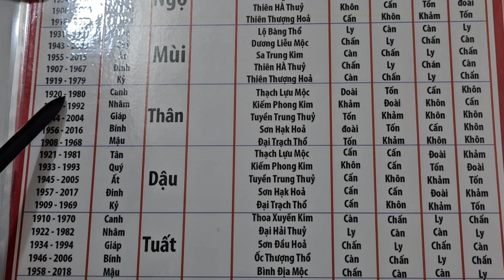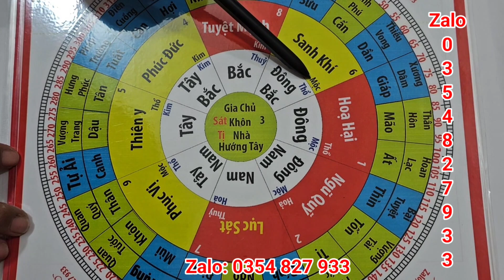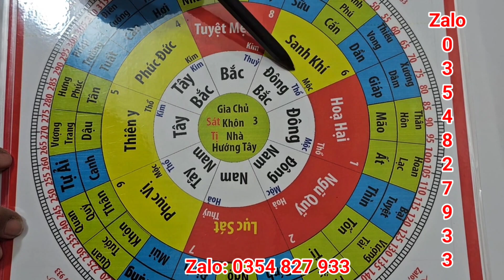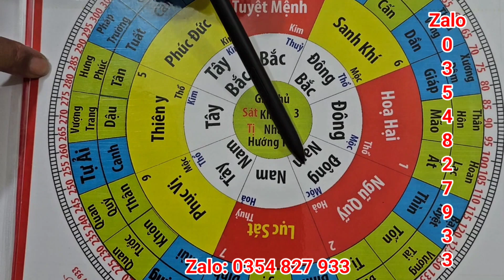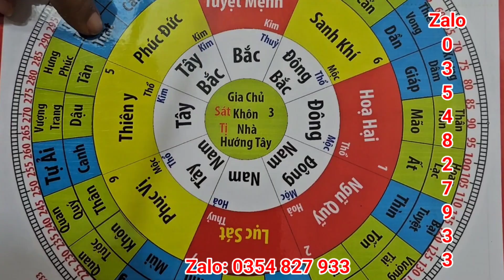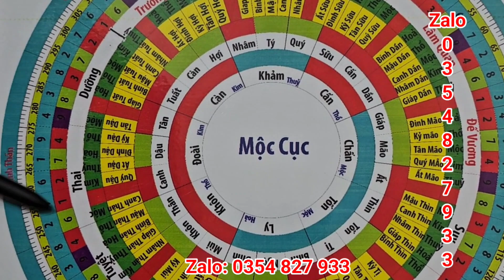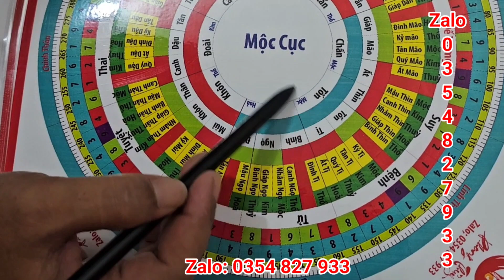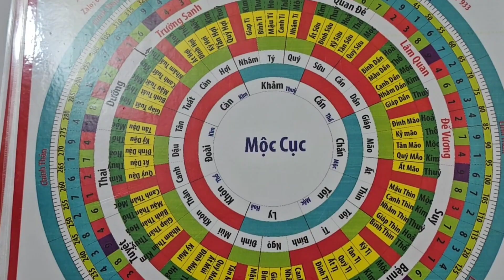Mật Pháp Âm Dương Trạch Bài 4 Gia Chủ Cung Khôn Nhà Hướng Tây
Vừa Xem Mộ  Vừa Xem Nhà gồm 81 bản gọp thành 41 tờ cớ lớn được ép nhựa kỷ lưỡng đẹp và cực kỳ sang trọng
Thuật Chọn ngày lành tháng tốt, nói tóm lại là thuật tìm ngày tốt cho từng công việc, và phải chọn ra những ngày đẹp trong tháng, Xem Phong Thủy Nhà Ở, Phong Thủy Mồ Mã, Làm Nhà, Xây Cất, Hôn Nhân, Nhập Trạch, Xuất Hành, Khai Trương, Mua Xe, An Táng,
Dựa Vào Nhiều Sách Vở Cổ Xưa và Hiện Đại Mà Tìm Ra Được Những Ngày Tốt Thật Sự Để Phục Vụ Nhân Sanh, Phục Vụ Các Anh Chị Ạ,
Bên Cạnh Đó Tôi Cũng Có Những khóa Học Dạy phong thủy nhà ở, phong thủy cem ngày, phong thủy mồ mã, bấm độn, dự đoán học, lục nhâm, kỳ môn độn giáp.
 - Mật Pháp Phong Thủy Luận Giải
- Mật Pháp Phong Thủy Âm Trạch
- Mật Pháp Phong Thủy Dương Trạch
- Mật Pháp Phong Thủy Âm Dương,Trạch

Phong Thủy Lữ Tài Hạnh Nhật Tấn